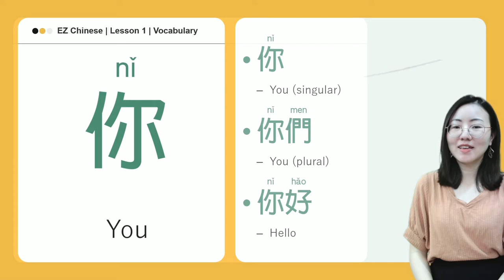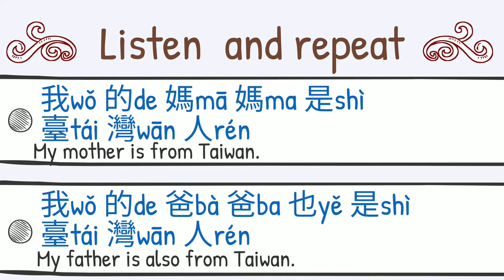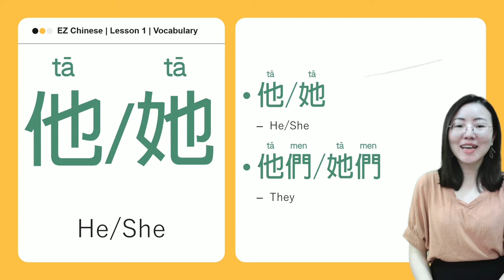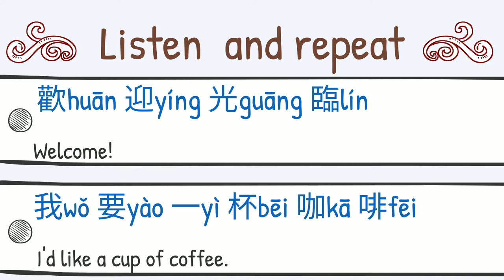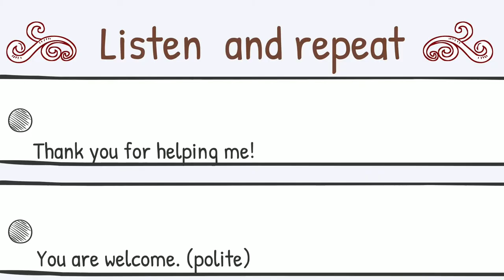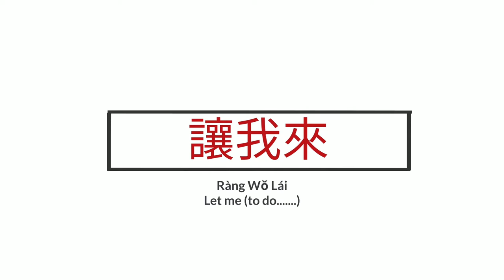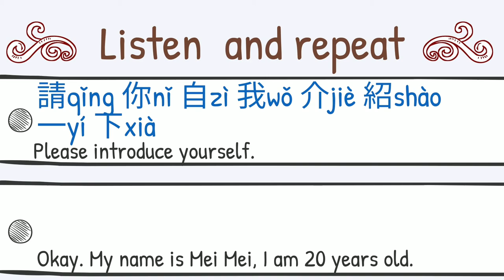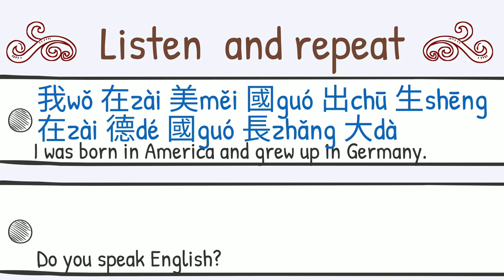《EZ Chinese - i 中文》第一課 | 生詞教學 | Lesson 1 | Vocabulary